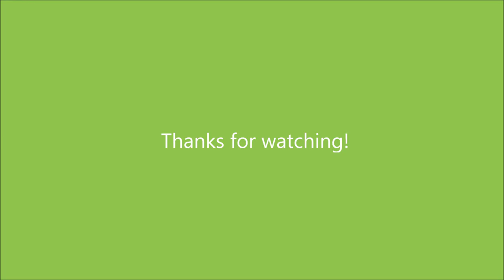BARN VLOG | Washing My Horse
G'day everyone! Just a little vlog of me washing my palomino, Freddi. If you've got any video suggestions or you'd like a more instructive video on washing horses, let me know!
Xx